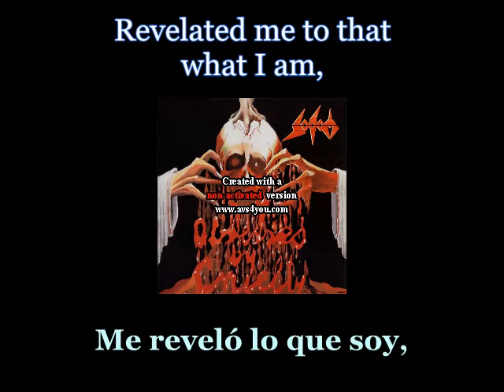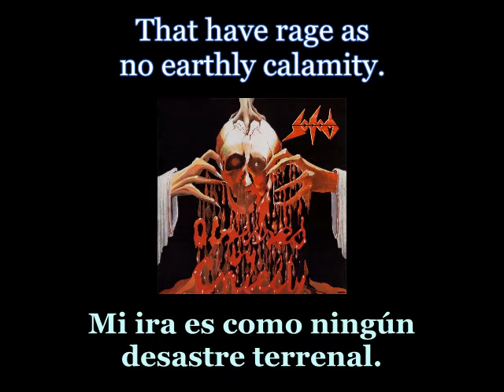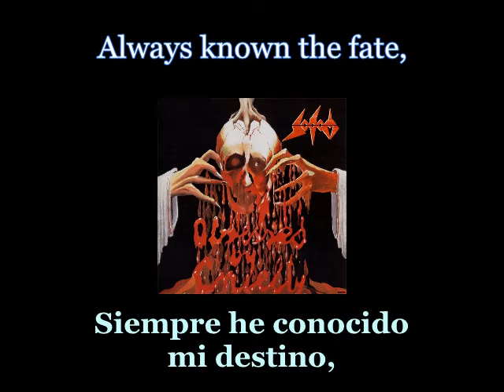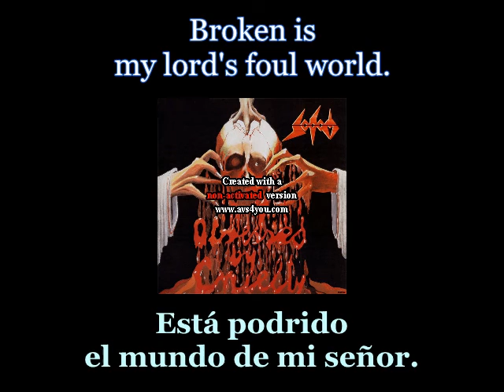Sodom - Deathlike Silence - Lyrics / Subtitulos en español (Nwobhm) Traducida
Artist: Sodom
Track: Deathlike Silence
Album: Obsessed By Cruelty
Year: 1986